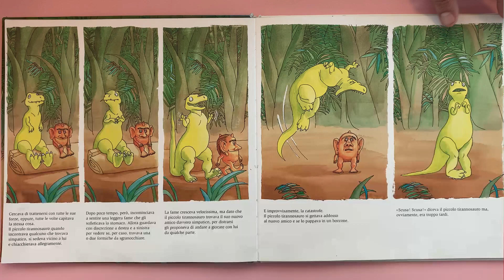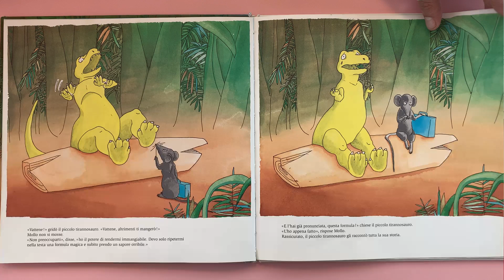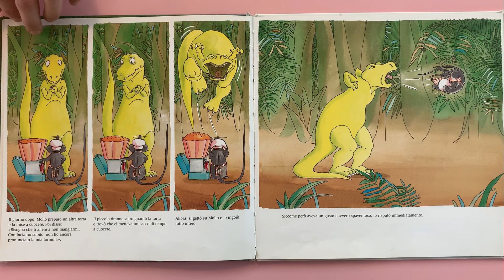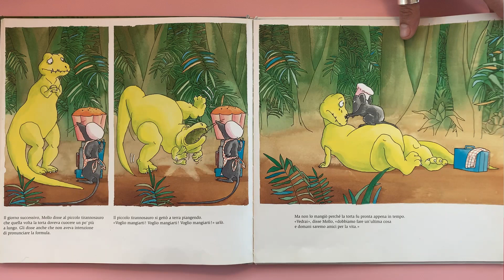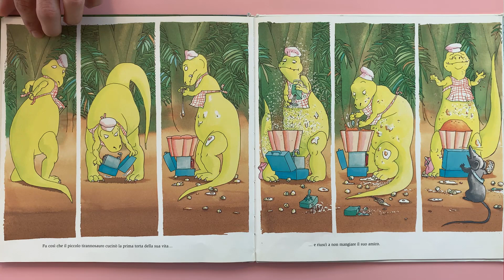Storie e poesie - L'amico del piccolo tirannosauro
Testo: Florence Seyvos
Illustrazioni: Anaïs Vaugelade
Nella Ludobiblio del Meyer si raccontano storie, si leggono poesie e filastrocche.
Non solo, si può ascoltare un inno speciale.
Funziona, dà forza come lo sciroppo di lamponi.